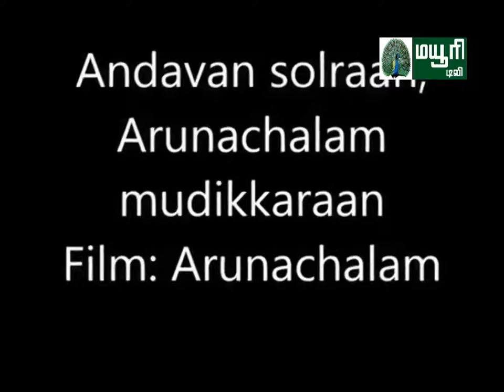Rajinikanth Birthday Special News